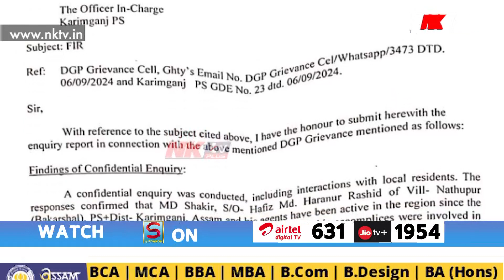উজনিৰ পৰা নামনিলৈ ট্ৰেডিং কেলেংকাৰিৰ জোকাৰণি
▶️ মুছলপুৰত পলাতক মাইনাও ব্ৰহ্ম নামৰ এগৰাকী মহিলা